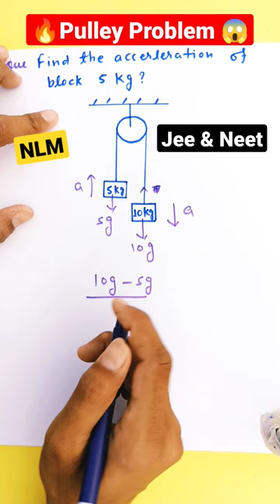NLM😱| Pulley Problem 🔥| Find the acceleration of Both Block ?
Jee Mains 2022🔥|Physics 😱|Mechanics🎯

video highlights
कोई भी Pulley Problem Solve कैसे करे | Pulley Problems Physics
Video highlights
Pulley Block Problem
Pulley Problem tricks
Pulley Problem in Hindi
Pulley problem iit jee
How do you Solve NLM problem?
Solving problem in Mechanics Class 11
Find the acceleration of Black B wrt Ground?
konsi equation kab lagaye
friction problem and solution
What is friction with example
How do you calculate friction force?
Video highlights
How do I calculate friction force?
Friction
friction Class 11
friction class 11 physics Walla
Friction one shot
friction force
friction physics Walla
jee advanced friction Questions
jee advanced friction
jee main friction questions
Friction Questions
Friction Questions for neet
friction Questions Class 11
Friction Question practice
friction Question answer
friction problem set 1
Friction problem set 2
friction Problems
friction problems physics
friction problem set 1 class 11
Friction problem solving
friction problem solving with solution
NLM
how do you solve 2 block System problem

How do solve pully problem easily?
What is the formula for Pully?
How do you Solve Pully equilibrium problems?
What is nlm in jee?
Is NLM easy?
Is law of motion important for jee?
How do you Solve multiple pully problem?
How do you Solve constrained motion problem?
What is constrained motion with example?
Best pully problem of Newton law of motion for jee advanced
Problem, NLM Questions for jee &Neet
problem of NLM, Best problem mechanics for jee advanced physics,
Top 10 problem of Newton law of motion (NLM)
Top 10 Questions of NLM
Best problem of Newton law of motion
How to solve pully problem
Constraint motion problem of Newton law of motion
Constraint motion Questions
Previous year Questions of Newton law of motion for Jee mains & advanced
Previous year Questions of NLM for Neet 🔥🔥🔥
nlm jee advanced questions
nlm jee advanced one shot
nlm jee advanced pyq
nlm jee advanced questions physics
galaxy
nlm jee advanced pyq eduniti
nlm jee advanced questions pdf
nlm jee advanced previous year
questions
nlm jee adv pyq
nlm physics wallah jee advanced
nlm class 11 jee advanced
nlm jee
nlm jee wallah
nlm jee one shot
nlm jee mains
nlm jee advanced
nlm jee pyq
nlm jee mains questions
nlm jee physics wallah
mechanics physics wallah
mechanics physics class 11
mechanics physics bsc 1st year
mechanics physics by khan sir
mechanics physics galaxy
mechanics physics for nda
mechanics physics for neet
mechanics physics in hindi
mechanics physics in tamil
mechanics physics for competitive
exams
nlm neet physics kota
nlm neet one shot
nlm neet questions
nlm neet physics wallah
nlm neet pyq
nlm neet unacademy
nlm neet class 11
nlm neet physics
nlm neet pw
nlm questions iit jee
nlm questions for neet
nlm questions practice neet
nlm questions tricks
nlm questions for jee mains
nlm questions jee
nlm questions class 11
nlm questions pw
nlm questions solving
nlm questions for neet pw
nlm physics wallah
nlm class 11
nlm one shot
nlm
nlm class 11 physics wallah
nlm pw
nlm by mr sir
nlm unacademy
nlm physics wallah one shot
nlm nv sir
Friction
friction Class 11
Friction one shot
friction force
friction physics Walla
jee advanced friction
friction jee mains
friction jee mains one shot
friction jee mains previous year Question
friction neet physics kota
friction neet PYQ
Friction neet tricks
friction neet unacademy
friction neet Gaurav Gupta
friction neet 2022
neet friction
How to Solve friction Problems in physics
How to Solve friction Problems in physics class 11
How to Solve friction Problems
How to Solve friction Questions
How to Solve friction Problems in Mechanics
friction Questions for jee mains
friction Quick revision
Friction Questions and Solutions
Friction Questions
Friction Question practice
friction Question answer
friction Problems
friction problems physics
Friction problem solving
NLM
why do we calculate moment of Inertia?
How do you find the moment of Inertia AP physics ?Newton's law of motion
newton's law of motion iit jee
newton's law of motion iit jee problem
law of motion iit jee l
law of motion class 11 iit jee
law of motion iit jee tricks
newton's law of motion class 11 in hindi
pseudo forces and non inertial frames
pseudo force explanation
pseudo force iit jee
iit jee physics
unacademy jee
jee 2022
jee live daily 3.0
vedantu